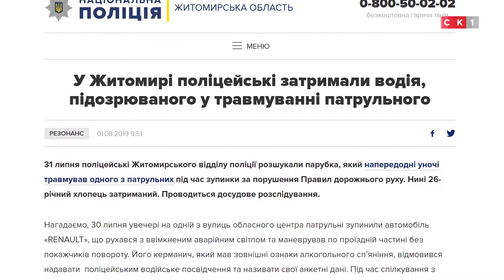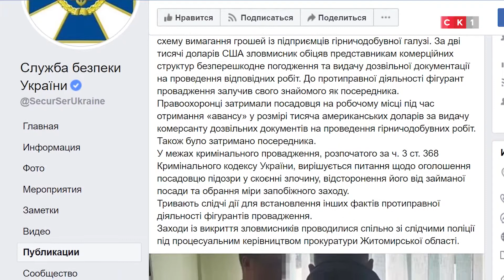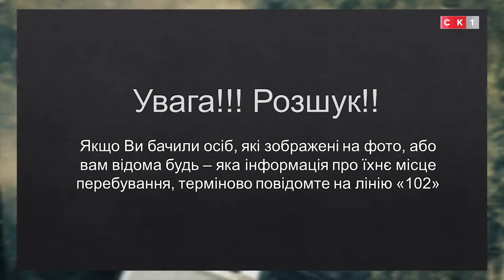Чергова_частина. Випуск 102 / 03.08.2019